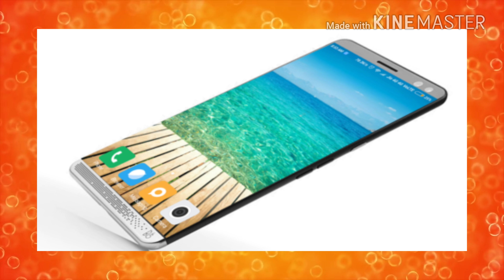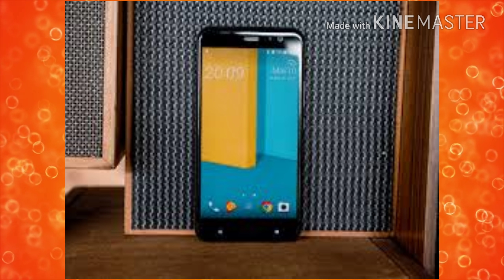Everything you should know about the HTC U12+&U12